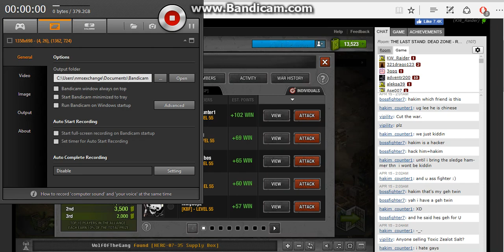Power of VS.
Only way to beat certain spawn trap. all u need is a very High DPS and APS VS, and a good recon armor for leader. 1 guy as a decoy and 2nd guy with 4 smokes. all Kill will be done by ur leader only. rest 2 guy will be just for backup in case ur leader die.